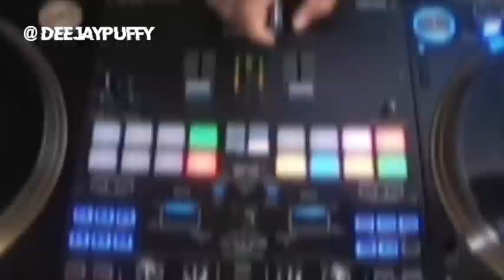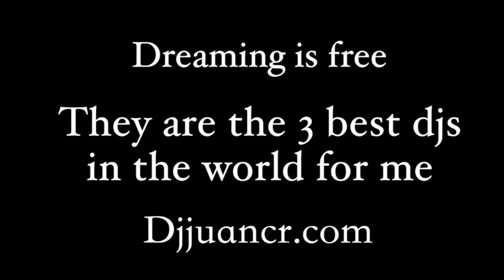DJJUAN DONT RUSH CHALLENGE 4 DJS, MY 3 FAVORITE DJs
I wanted to do the Don't Rush challenge, and I wanted to get my 3 favorite djs together. WHICH ARE THE BEST THERE ARE ON THE FACE OF THE EARTH! I don't know if life will give me the opportunity to see them in person someday, I hope I have that blessing so that in the future I can die calmly